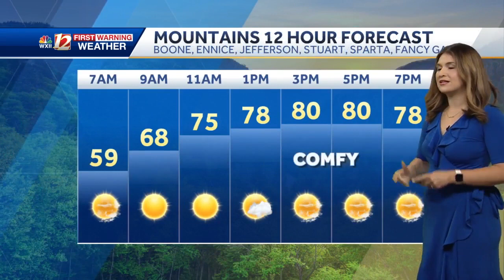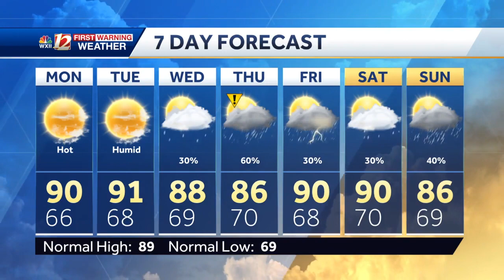WATCH: Calm Start To Workweek, Elsa Moisture Possible By Late Week